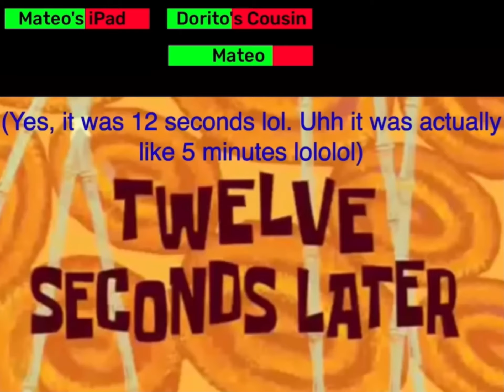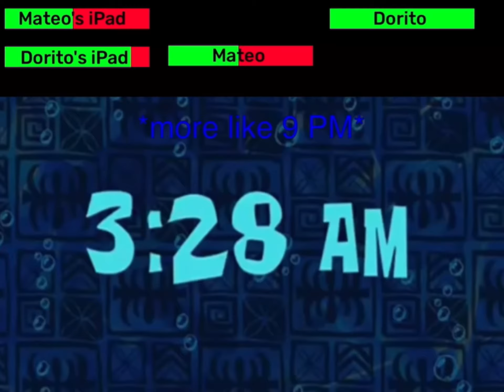Mateo raging at geometry dash with healthbars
credits to @DoritosReaction